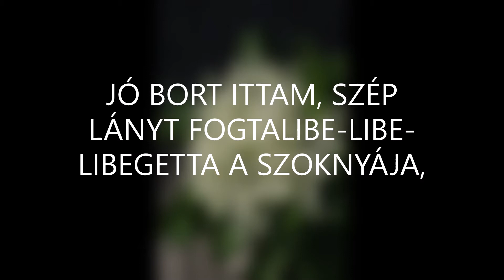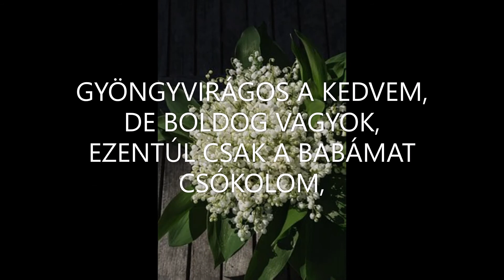Gyöngyvirágos jókedvemben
Zenéjét szerezte, hangszerelte és előadja: BOGNÁR GYULA
  Vers: NYÁRÁDI EDINA
Vidám esztam-csárdás vasárnap délutánra és bármilyen alkalomra.